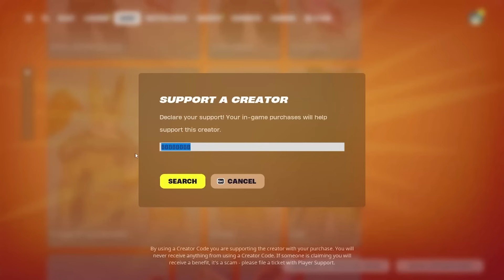MR.INCREDIBLE vs 4 NEW IRON MAN MYTHIC’S MEDALLIONS & MYTHIC’S CHALLENGE (FortniteChapter5)